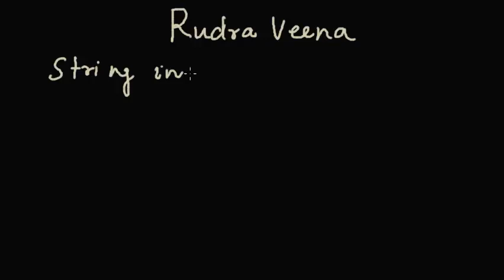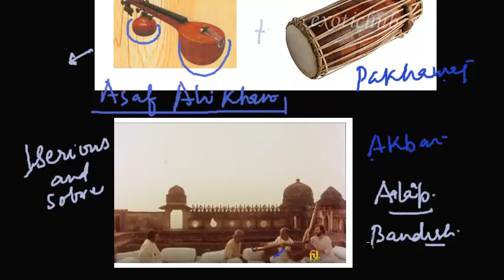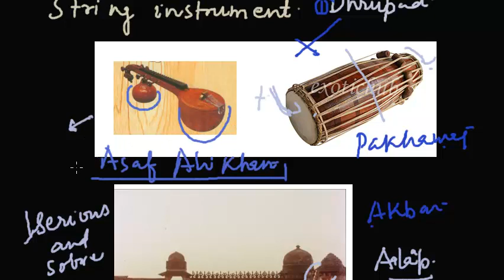101 Rudraveena Dhrupad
Tribute to Vanishing Cultural Heritage